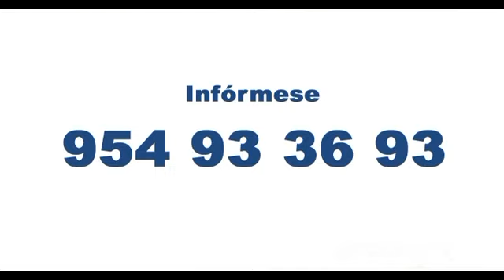Clinica Oftamologica La Buhaira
Lo de los ojos se nos ocurrió antes que a otros que luego lo hicieron a nivel nacional, pero esto fue a nivel local y lo vieron cuatro gatos. De todos modos éste parece que acabaría siendo el sino de Eternity Films, ya que en varias ocasiones sucedió algo similar.